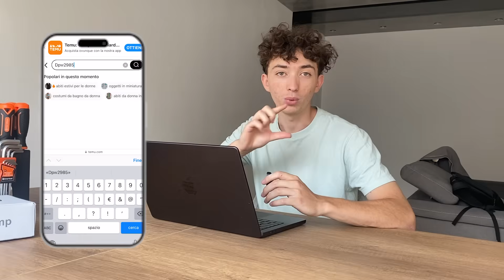+200€ di GADGET per WHEELIEBIKES su TEMU! funzionano?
✨ Link di sconto a tutte le mie scelte con 💰100€ Coupon
🎁 Oppure digita il mio codice esclusivo【dpw2985】sull'App Temu nella barra di ricerca per richiederlo

⬇️ Link ai miei prodotti ⬇️
Set di cacciaviti magnetici da 118 pezzi
17,03€💰 (Era 63,24€💰)
Pompa Per Pneumatici Senza Fili
2,79€💰 (Era 23,14€💰)
Occhiali da ciclismo
2,89€💰
Pedali Per Bicicletta Viola In Nylon
30,99€💰
Cestino Per Bicicletta
20,99€💰
Luce Per Bicicletta NEWBOLER
20,49€💰
Sostegno regolabile per biciclette WEST BIKING
32,99€💰
Set di 3 scintille in ferro per ruote di bicicletta
10,99€💰

come vi sembrano questi gadget?😍

per info commerciali e collaborazioni scrivimi pure qua